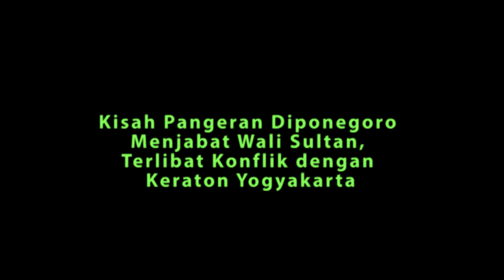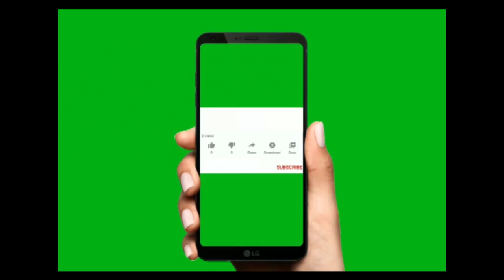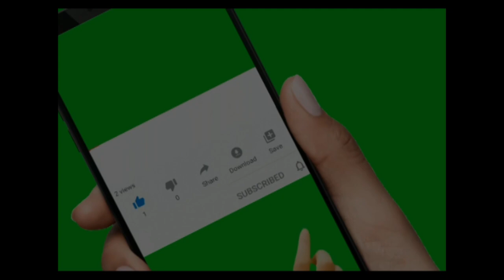Kisah Pangeran Diponegoro Menjabat Wali Sultan, Terlibat Konflik dengan Keraton Yogyakarta